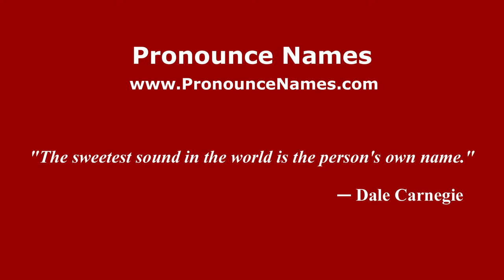How to pronounce Maria Remenyi (American English/US) - PronounceNames.com